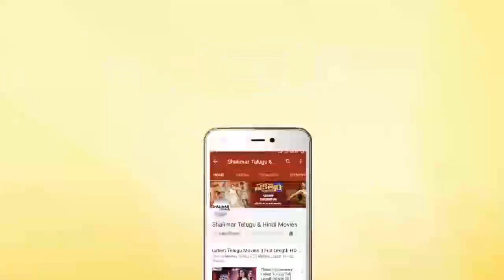Nitin & Arjun And Charmi Super Hit Movie Arjun Best Intresting Scene | Shalimar Movies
Watch Nitin & Arjun And Charmi Super Hit Movie Arjun Best Intresting Scene,